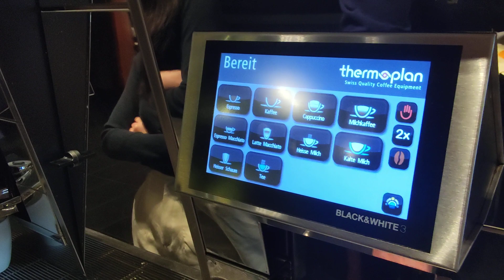вкусный завтрак в отеле rui plasa Berlin